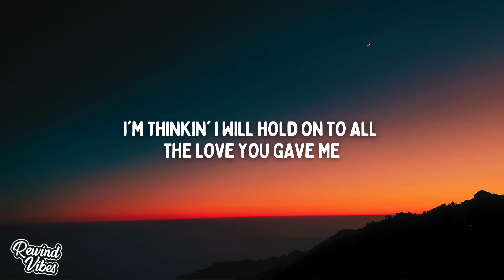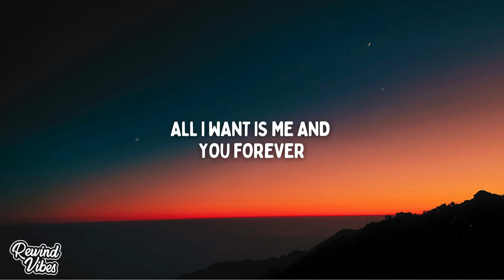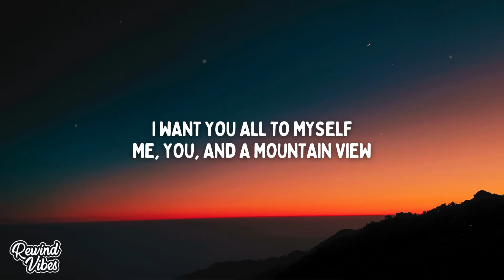Henrik & Nic D - All to myself (Lyrics)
🎙Lyrics:
[Chorus: Henrik]
I want you all to myself
Me, you, and a mountain view
And nobody else
I'm high like the altitude
Let's find some peace and quiet
I need you beside me
You want this heart of mine
I want you and those autumn eyes
All to myself

[Verse: Nic D]
On top of the mountain screamin'
Sky high with an ocean view
I hope somebody sees me, I hope it's you
Like hanging clothes out to dry
I put it all on the line
Your hand fit perfect in mine
All this must be by design
I'm thinkin' I will hold on to all the love you gave mе
All I want is me and you forever
If I ask you what you got plannеd for the rest of your days, it's only cause

[Chorus: Henrik]
And nobody else
All to myself

All to myself